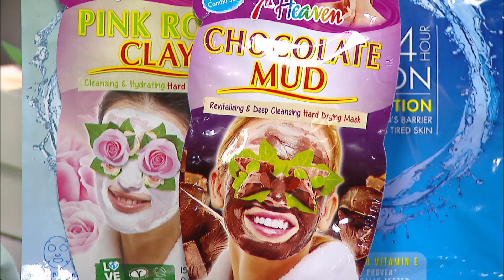Latinista Mommy Must Haves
Dee Rivera brings us her best Latinista Mommy Must Haves!